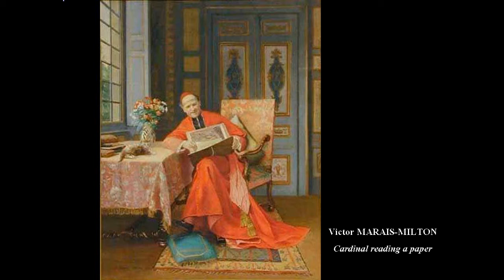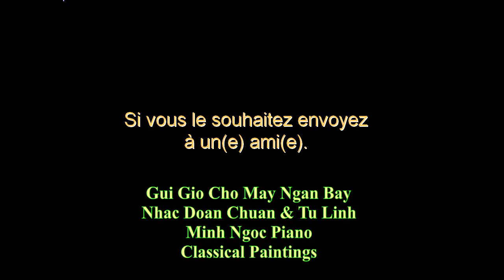Gui Gio Cho May Ngan Bay - Doan Chuan & Tu Linh -Minh Ngoc Piano-Classical Paintings.wmv (HD)